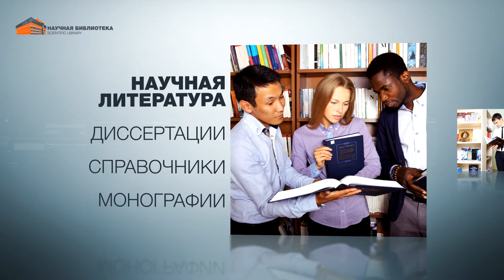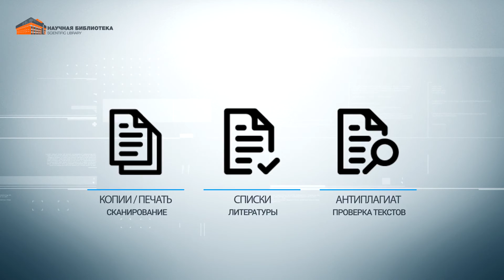Научная библиотека СФУ